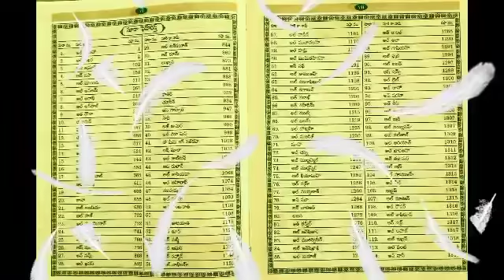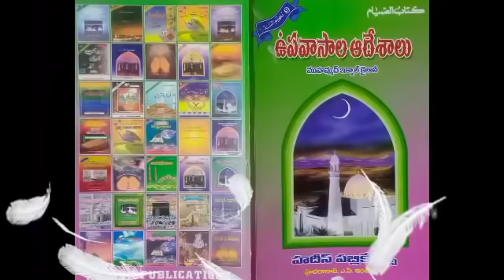shab e barat in Telugu shab e Qadar 15 Fasting Sunnah or Fasting Namaz Night Prayer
1. al-Fātihah [THE OPENING]
2. al-Baqarah [THE COW]
3. Āl-i-‘Imrān [THE FAMILY OF ‘IMRĀN]
4. an-Nisā’ [WOMEN]
5. al-Mā’idah [THE TABLE SPREAD]
6. al-An‘ām [THE CATTLE]
7. al-A‘rāf [THE HEIGHTS]
8. al-Anfāl [SPOILS OF WAR
9. at-Tawbah [REPENTANCE]
10. Yūnus [JONAH]
11. Hūd [HUD]
12. Yūsuf [JOSEPH]
13. ar-Ra‘d [THUNDER]
14. Ibrāhīm [ABRAHAM]
15. al-Hijr [THE ROCKY TRACT]
16. an-Nahl [THE BEE]
17. al-Isrā’ [THE NIGHT JOURNEY]
18. al-Kahf [THE CAVE]
19. Maryam [MARY]
20. Tāhā [TA-HA]
21. al-Ambiyā’ [THE PROPHETS]
22. al-Hajj [THE PILGRIMAGE]
23. al-Mu’minūn [THE BELIEVERS]
24. an-Nūr [THE LIGHT]
25. al-Furqān [THE CRITERION]
26. ash-Shu‘arā’ [THE POETS]
27. an-Naml [THE ANTS]
28. al-Qasas [THE NARRATIVES]
29. al-‘Ankabūt [THE SPIDER]
30. ar-Rūm [THE ROMAN EMPIRE]
31. Luqmān [LUQMAN]
32. as-Sajdah [PROSTRATION]
33. al-Ahzāb [THE CONFEDERATES]
34. Saba’ [SHEBA]
35. Fātir [THE ORIGINATOR]
36. Yāsīn [YA-SIN]
37. as-Sāffāt [THOSE RANGED IN RANKS]
38. Sād [SAD]
39. az-Zumar [THE CROWDS]
40. Ghāfir [THE FORGIVING]
41. Fussilat [CLEARLY SPELLED OUT]
42. ash-Shūrā [THE CONSULTATION]
43. az-Zukhruf [ORNAMENTS OF GOLD]
44. ad-Dukhān [SMOKE]
45. al-Jāthiyah [THE KNEELING]
46. al-Ahqāf [THE SAND-DUNES]
47. Muhammad [MUHAMMAD]
48. al-Fath [VICTORY]
49. al-Hujurāt [THE APARTMENTS]
50. Qāf [QAF]
51. adh-Dhāriyāt [THE SCATTERING WINDS]
52. at-Tūr [MOUNT SINAI]
53. an-Najm [THE STAR]
54. al-Qamar [THE MOON]
55. ar-Rahmān [THE MOST MERCIFUL]
56. al-Wāqi‘ah [THE INEVITABLE EVENT]
57. al-Hadīd [IRON]
58. al-Mujādalah [THE QUARREL]
59. al-Hashr [THE GATHERING]
60. al-Mumtahinah [THE WOMAN TO BE EXAMINED]
61. as-Saff [BATTLE ARRAY]
62. al-Jumu‘ah [FRIDAY, THE CONGREGATION]
63. al-Munāfiqūn [THE HYPOCRITES]
64. at-Taghābun [MUTUAL LOSS AND GAIN]
65. at-Talāq [DIVORCE]
66. at-Tahrīm [PROHIBITION]
67. al-Mulk [DOMINION]
68. al-Qalam [THE PEN]
69. al-Hāqqah [THE CONCRETE REALITY]
70. al-Ma‘ārij [THE WAYS OF ASCENT]
71. Nūh [NOAH]
72. al-Jinn [THE JINN]
73. al-Muzzammil [FOLDED IN GARMENTS]
74. al-Muddaththir [THE ENWRAPPED]
75. al-Qiyāmah [THE RESURRECTION]
76. al-Insān [MAN]
77. al-Mursalāt [THE EMISSARIES]
78. an-Naba’ [THE NEWS]
79. an-Nāzi‘āt [THOSE WHO PULL]
80. ‘Abasa [HE FROWNED]
81. at-Takwīr [SHROUDING IN DARKNESS]
82. al-Infitār [THE CLEAVING ASUNDER]
83. al-Mutaffifīn [DEALING IN FRAUD]
84. al-Inshiqāq [THE SPLITTING ASUNDER]
85. al-Burūj [THE ZODIAC]
86. at-Tāriq [THAT WHICH SEEMS AT NIGHT]
87. al-A‘lā [THE MOST HIGH]
88. al-Ghāshiyah [THE OVERWHELMING EVENT]
89. al-Fajr [THE DAWN]
90. al-Balad [THE CITY]
91. ash-Shams [THE SUN]
92. al-Layl [THE NIGHT]
93. ad-Duhā [THE FORENOON]
94. ash-Sharh [THE OPENING UP]
95. at-Tīn [THE FIG]
96. al-‘Alaq [THE HANGING MASS]
97. al-Qadr [DETERMINATION]
98. al-Bayyinah [THE CLEAR EVIDENCE]
99. az-Zalzalah [THE EARTHQUAKE]
100. al-‘Ādiyāt [THOSE THAT RUN]
101. al-Qāri‘ah [RATTLING VIOLENT JERK AND THUNDER]
102. at-Takāthur [PILING UP]
103. al-‘Asr [THE TIME]
104. al-Humazah [THE SLANDERER]
105. al-Fīl [THE ELEPHANT]
106. al-Quraysh [QURAISH]
107. al-Mā‘ūn [THINGS OF COMMON USE]
108. al-Kawthar [THE ABUNDANCE]
109. al-Kāfirūn [THE UNBELIEVERS]
110. an-Nasr [HELP]
111. al-masad [THE TWISTED STRANDS]
112. al-Ikhlās [PURITY]
113. al-Falaq [THE FISSION]
114. al-Nās [MEN]

quranpak  rgv  telugutvshow  telugutvnews  telugutvofficial  telugutvserial  telugutvchannel  telugutv24x7  telugutvonline  telugutvserial_  telugutv  telugutvserials  telugusongs  telugugamer  teluguvlogs  telugucomedy  islam  muslim  hadees  hadith  islamicstatus  telugufacts  telugubukhari  teluguquran  shorts  short  shortvideo  shortsvideo  telugunews  andhrapradesh  telangana  telangananews  andhrapradeshnews  rajakiyam  bakthi  bakthisongs  bakthispeech  bakthitelugu  bakthisong  bakthipadal  bakthipadal  bakthivideos  swargam  narakam  papam  punyampoonkavanam  matham  shorts  short  shortvideo  shortsvideo  shortsfeed  share  shots  shortsyoutube  viral  viralvideo  viralshorts  viralshort  viralvideos  viralreels  viraltiktok  viral_video  reels  reel  reelsinstagram  reelsvideo  reelsvideo  reelitfeelit  reelitfeelit  reelsindia  reelkarofeelkaro  youtubeshorts  youtube  youtuber  youtubeshort  youtubevideo  youtubechannel  youtubers  youtubevideos  youtubeindia  youtubegaming  teluguinstareels  telugufactsnew  telugufactquotes  telugufactstelugu  telugufactsshorts  telugufactsguru  telugufactsformula  telugufactsworld  telugufactschannel  telugufactsmacha  islam  islamic  islamicstatus  islamicvideo  islamicquotes